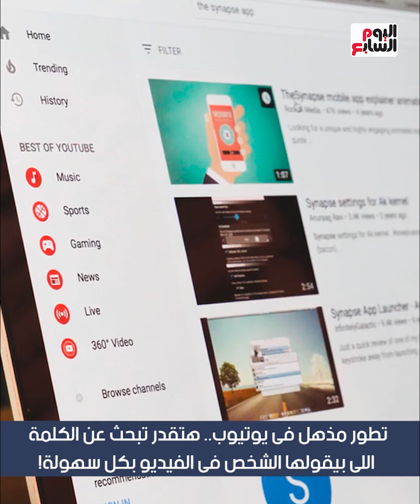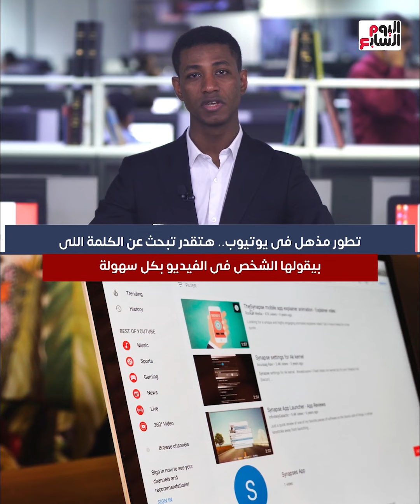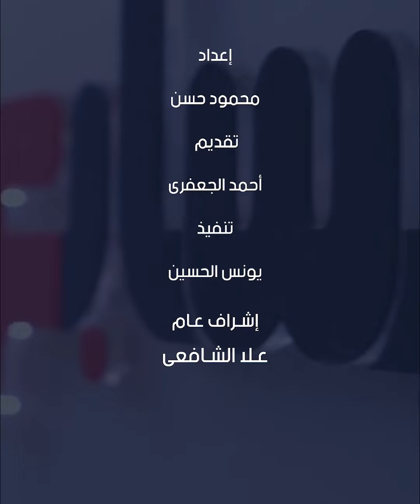تطور مذهل فى يوتيوب.. إمكانية البحث عن كلمة بيقولها شخص فى الفيديو بكل سهولة